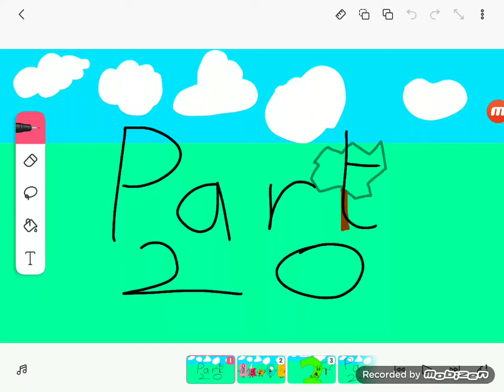BFDI:Teus... I Mean Twosday Reamimated MAP Part 20 x 24 (For YellowAngiru)